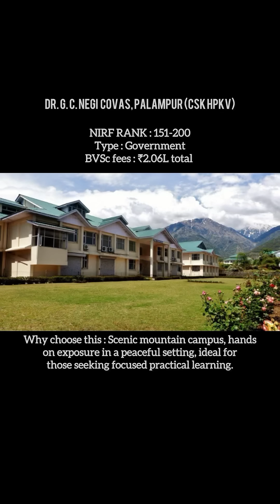Veterinary Colleges in India BVSc&AH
Was your dream college in this list?? Comment down!!